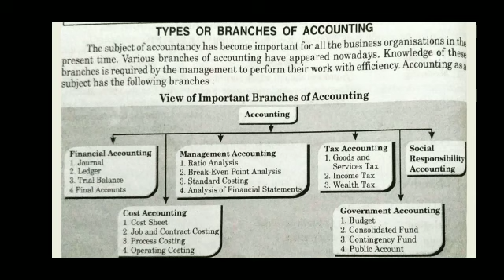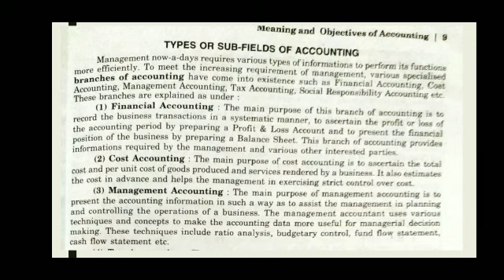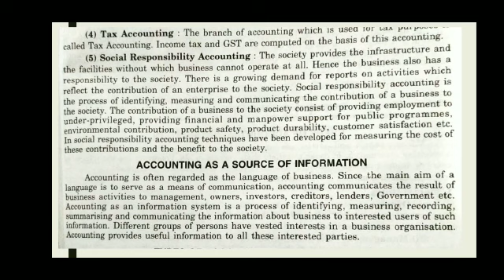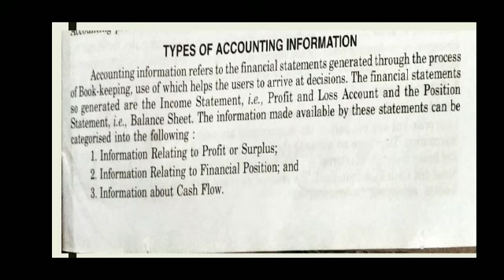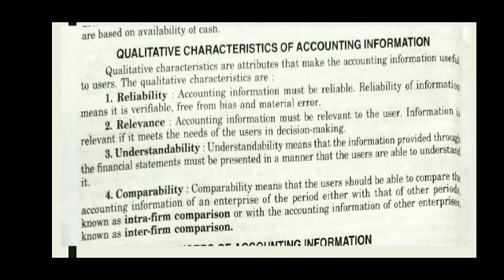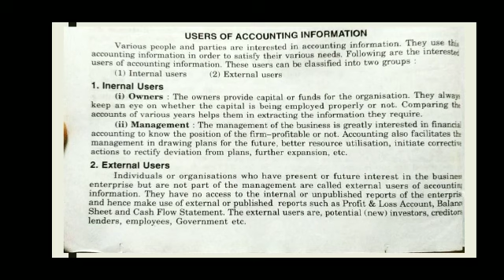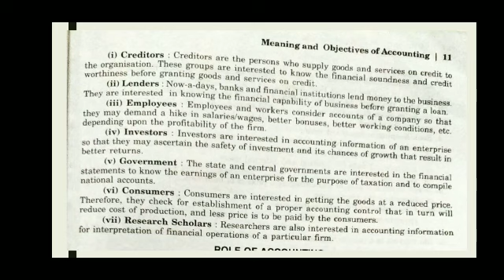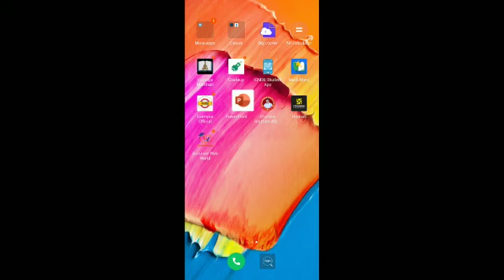AccountancyClass 11thMeaning and objectives of accounting